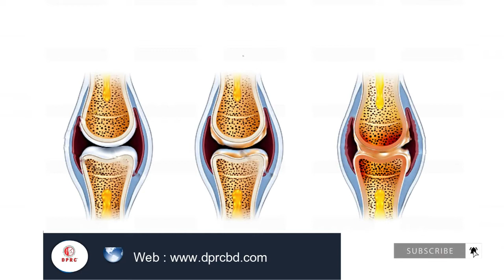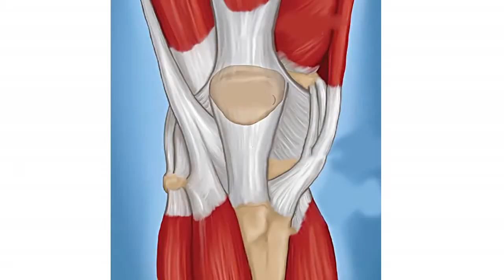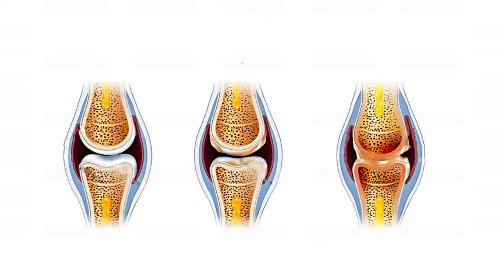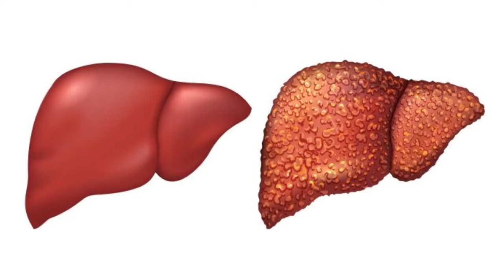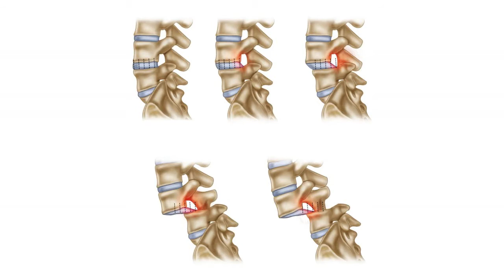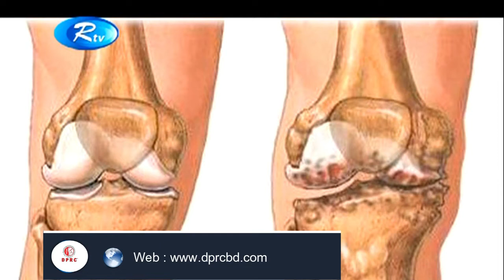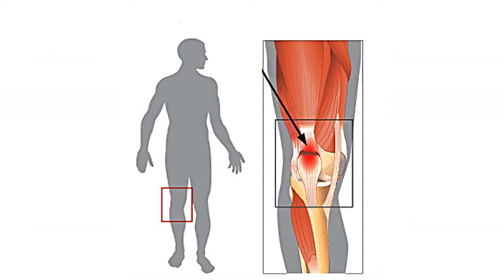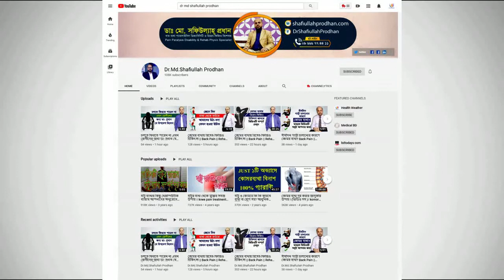হাঁটু ব্যথার যে কারণগুলো আপনার অবশ্যই জানা প্রয়োজন || Knee Pain Treatment || Hatu Betha